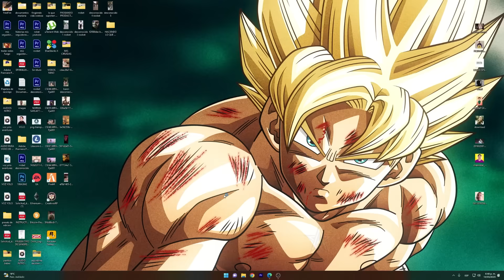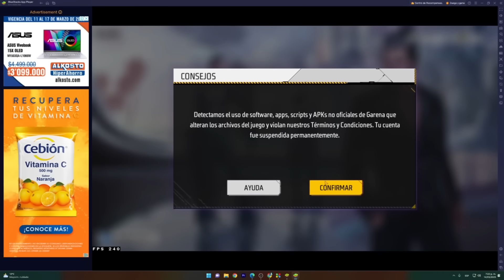BANEARON A THENINO EN VIVO 😱 * TERMINA LLORANDO REAL*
¡ME ENAMORE DE MARIANA! 😍 *YOLO ME GOLPEA REAL* , ¡DESERT EAGLE EVOLUTIVA! 😱😱😱 ADIOS A LOS PVP´S EN FREE FIRE !!! 🔥 ,  ME ENFRENTE A LOS CRACKS EN 2023 FREE FIRE Y EL RESULTADO ES INCREIBLE *wow* | TheHectorino , CONSIGO LA "GROZA EVOLUTIVA"? LA MEJOR ARMA ACTUALMENTE!!😱 Free Fire - KreckGamer , VIAJO A COLOMBIA *PARA ENFRENTARME A ESTAS CHICAS* sale mal!! Llega Mrstiven 😰 FREE FIRE . 100 YOUTUBERS ATRAPADOS en 100 PRISIONES DE CARTÓN solo 1 PODRÁ ESCAPAR !! , NUEVO WUKONG RENACIDO EN FREE FIRE 🔥😳 * SERVIDOR AVANZADO * , ¡G18 EVOLUTIVA! 😱😱😱 NO TE PUEDO CREER ESTO FREE FIRE !!! 🔥SERVIDOR AVANZADO , NO CREERÁS LO QUE TENÍA LA CAJA MISTERIOSA!! 😱 *TheNino VS DONATO,Hectorino Y ANTRONIX EN FREE FIRE , RETO - GANARLE A DONATO PARA PODER ABRIR ESTA CAJA 😱 FREE FIRE ,